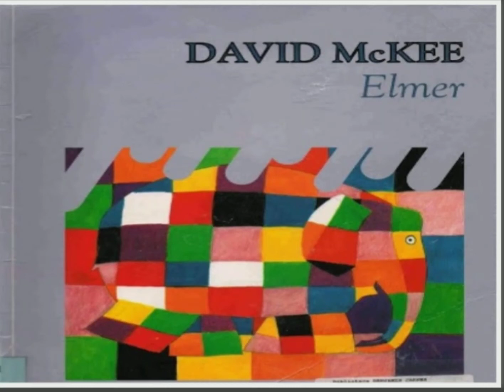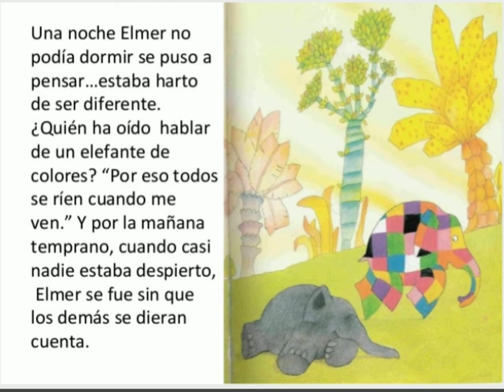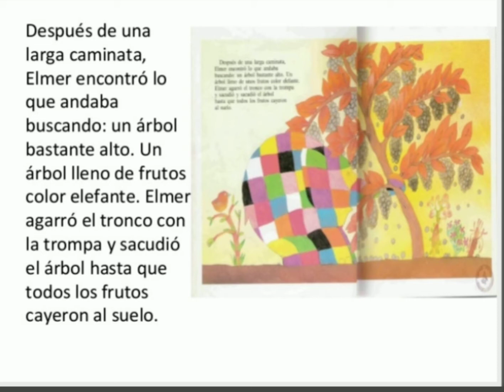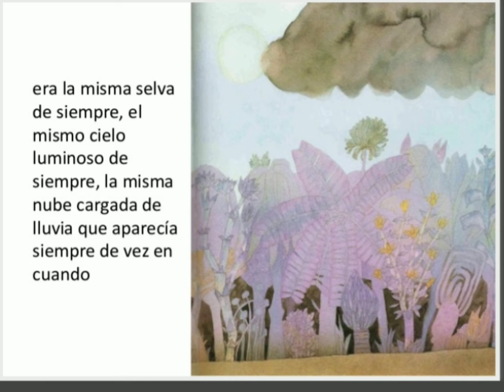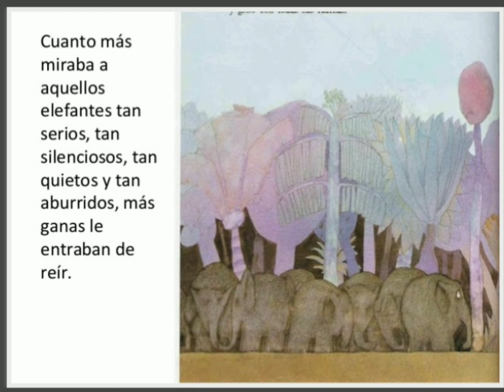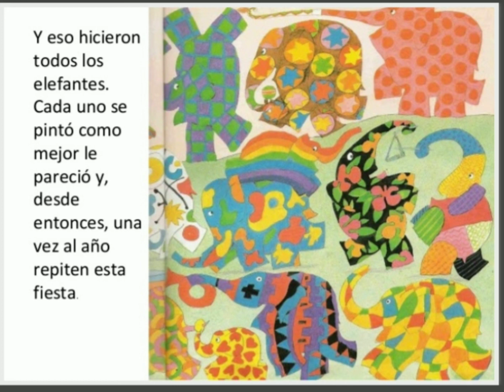Cuento Infantil ELMER